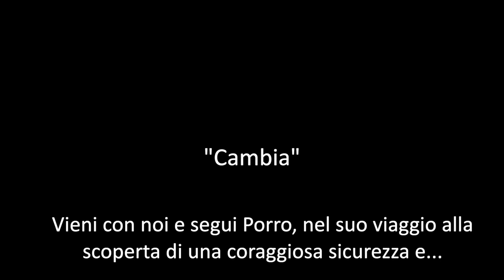Un Bambino Di Nome (A Boy Called) Porro Trailer (with Italian subtitles)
Questa magica storia di trasformazione in due lingue, inglese e italiano, è indirizzata ai bambini dai 7 agli 11 anni, con l’obiettivo di incoraggiarli a coltivare il loro valore e il loro talento e a trovare la bontà nelle situazioni più impreviste.

A magical tale of transformation in two languages, English and Italian, to encourage and reassure children of their worth and talent and to look for kindness in unexpected places, which will appeal to youngsters from 7-11.